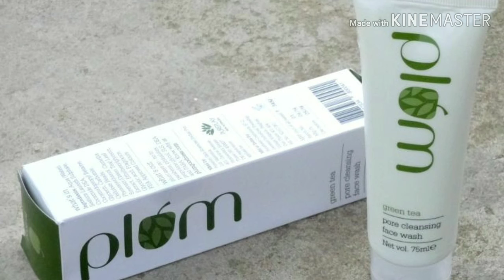Best face wash for women in india 2020